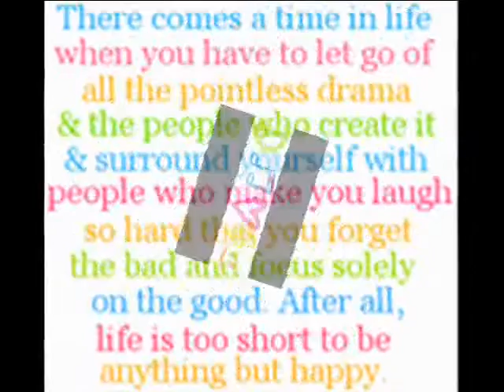my girl ost